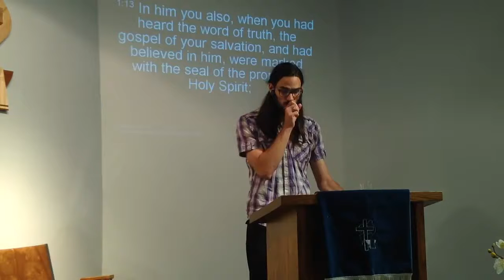Made to Be Blameless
Sermon on Ephesians 1